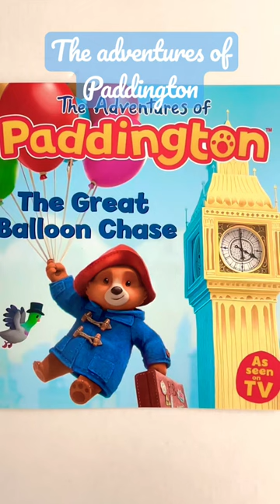The great balloon chase | The adventures of Paddington | New book on Nick's bookshelf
New book to be read aloud very soon😁 The adventures of Paddington  is a series of lovely books and also a TV series.